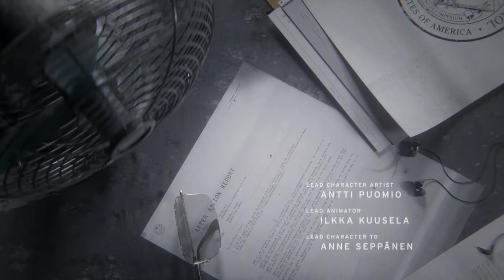CONTROL RTX Gameplay Walkthrough Part 1 - INTRO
Control Part 1 - Control Gameplay Walkthrough Part 1 - NEW game from Remedy